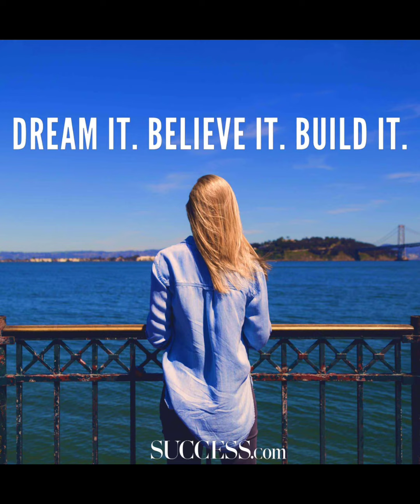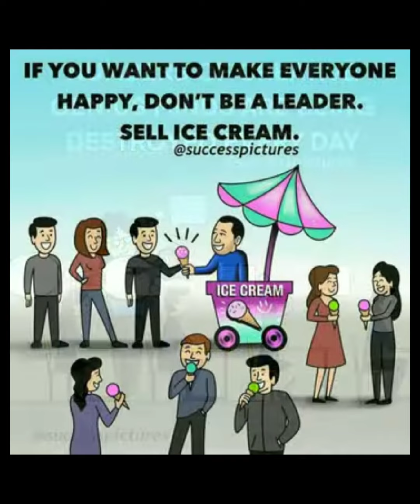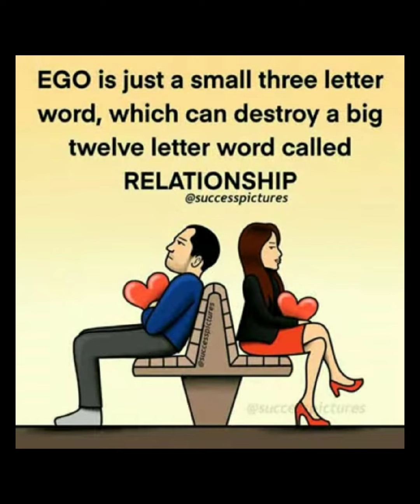Top 50+ Motivational Pictures With Deep Meanings!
Top Motivational Pictures With Deep Meanings 💯